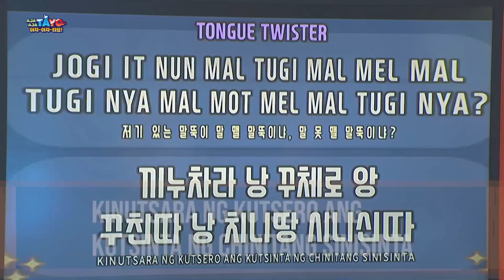Korean vs Filipino Tongue Twister [Aja Aja Tayo S1] [EP-1]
Aja Aja Tayo is the first and only Filipino-Korean variety show. The show features Filipino and Korean personalities, cultural exchanges, and various challenges. Season 1 premiered last July 21, 2018 on TV5.

EP-1 Cast: Jojo A, Steena Koo, Wilma Doesnt, Mr. Fu, BNF Harang, BNF D1, BNF Habin, Xander Ford, Kiray Celis, Kim Molina, Ella Cruz, Chanel Morales